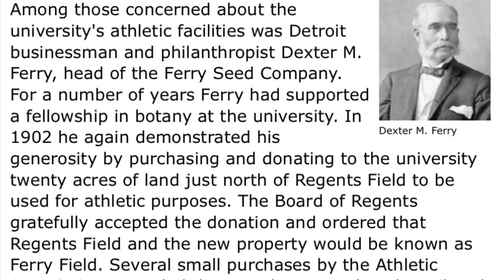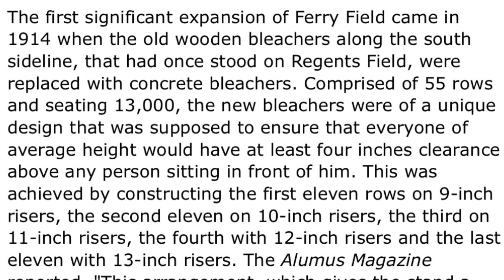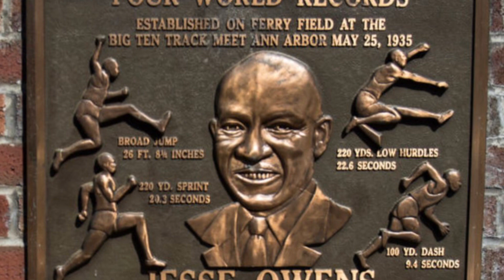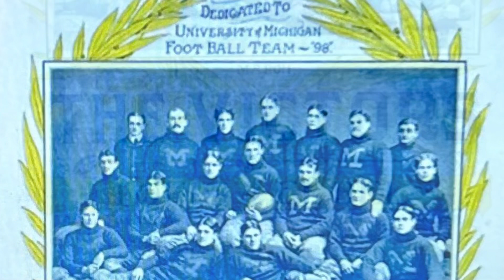The Original Home of The Winningest College Football Program in America: Ferry Field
Full story of Ferry Field: 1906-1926

Dexter M. Ferry, head of the Ferry Seed Company was an avid fan of Michigan Athletics. For a number of years Ferry had supported a fellowship in botany at the university. In 1902 he again demonstrated his generosity by purchasing and donating to the university twenty acres of land just north of Regents Field to be used for athletic purposes. The Board of Regents gratefully accepted the donation and ordered that Regents Field and the new property would be known as Ferry Field. Several small purchases by the Athletic Association extended the parcel westward to the railroad tracks, bringing the entire Ferry Field complex to 38 acres. The value of Ferry's contributions during this time was estimated to be in excess of $30,000.

The new stadium was ready for the opening of the 1906 season. The north bleachers, on the site of what is now the Intramural Sports Building, seated over 9,000 fans and included a covered press box along the top row. Some of the Regents Field bleachers were moved to the south sideline to accommodate another 6,000 spectators. Temporary stands erected in the west end zones brought total capacity to about 18,000. It was estimated that the stadium eventually could be expanded to hold 30,000 fans.

Michigan inaugurated the new gridiron with a 28-0 win over Case on October 6, 1906. Fullback John Garrells was the star of the game, scoring the new field's first touchdown on a short run and keeping Case pinned down with his great punting. Following the 1906 season, Michigan withdrew from the Western Conference in a dispute over new conference rules. For the next eleven years Western Conference teams were barred from scheduling Michigan (Minnesota violated the ban in 1909 and 1910). As a result, Michigan looked east for its major competition and the "big games" at Ferry Field featured Pennsylvania, Cornell, and Syracuse. The 1916 homecoming game against Penn attracted 25,584 fans.

A "club house," or locker room, located at the east end of Ferry Field, was completed in time for the 1912 football season. Previously the Michigan and visiting teams used the locker rooms in Waterman Gym on the north edge of campus, making the almost one mile trek along State Street before and after games. Total cost of the club house and equipment was $37,000. Now known as the Marie Hartwig Building, the former club house currently houses the Ticket Office, Sports Information Office, Development Office and other Athletic Department administrative offices.

The first significant expansion of Ferry Field came in 1914 when the old wooden bleachers along the south sideline, that had once stood on Regents Field, were replaced with concrete bleachers. Comprised of 55 rows and seating 13,000, the new bleachers were of a unique design that was supposed to ensure that everyone of average height would have at least four inches clearance above any person sitting in front of him.

More than 48,000 packed the stands for games against Minnesota, Illinois and Wisconsin in 1926 to watch the exploits of Michigan's All-American "Benny to Bennie" combination (quarterback Benny Friedman and end Bennie Oosterbaan.)

As early as 1923, Yost began conceiving plans for a new and bigger stadium. One of the first to get a peek at Yost's vision was C. Joe Galloway, a 1925 graduate of the College of Engineering.

Coach Yost's dream became a reality - the new Michigan Stadium was built and Ferry Field had served its time as Michigan's gridiron.

Ferry Field had been a comfortable home for the Wolverines. Over 21 seasons, all but one under the coaching of Fielding Yost, Michigan compiled a home field record of 90 wins, 13 losses and 2 ties.

Following the 1926 season, the old stadium began to come down. The end zone bleachers were razed and the north bleachers made way for the new Intramural Sports Building, the first structure of its kind designed expressly for intramural sports. The playing field was now devoted exclusively to track and field, except for use as a military training ground during World War II and as the site of many graduation ceremonies.

Ferry Field hosted the Midwest trials for the 1924 U.S. Olympic team and two of Michigan's own went on to win Olympic medals; William DeHart Hubbard took the gold medal in the broad jump and James Brooker won bronze in the pole vault. Ferry Field has been the site of many great individual performances in Big Ten track championships, none more remarkable than Jesse Owens' efforts in 1935. Within a period of two hours, the Ohio State sophomore set world records in the 220 yard dash - :20.2, the broad jump - 26 ft. 8 1/4 in., the 220 yard low hurdles - :22.6 and tied the world record in the 100 yard dash - :09.4 seconds. A plaque at the southeast corner of Ferry Field commemorates Owens' incomparable performance.